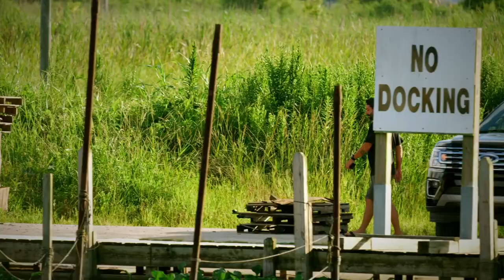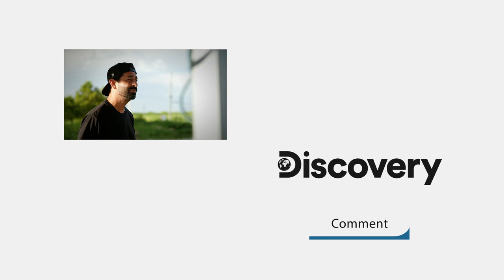Josh Finds A New Buyer In New Orleans After Failure In Hawaii! | Deadliest Catch: Bloodline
Josh is reevaluating his strategy after having limited success in Hawaii and seems to have stumbled on a potential profitable venture in New Orleans!

🇬🇧 Catch full episodes of your favourite Discovery Channel shows on discovery+